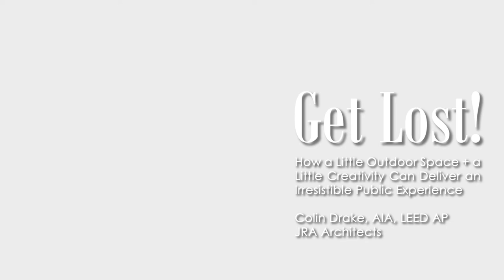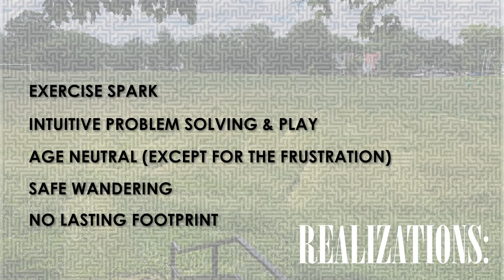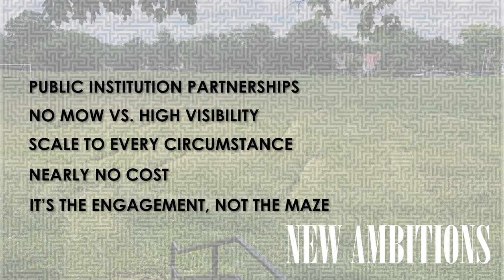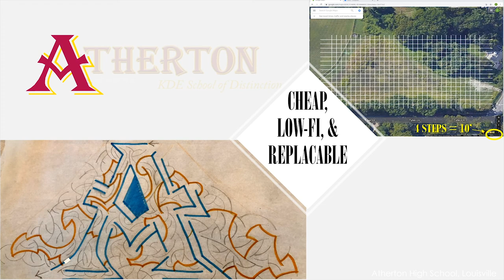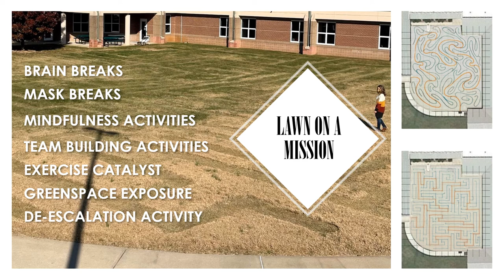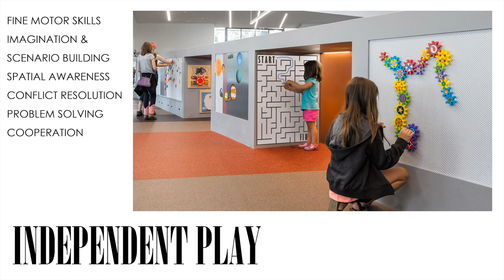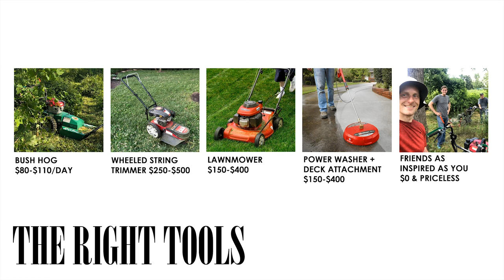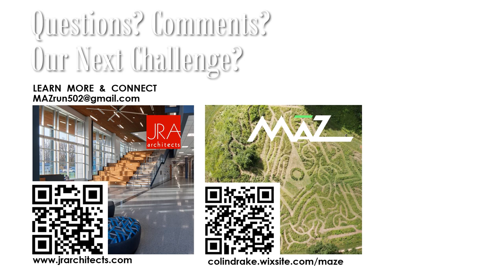2021 Kentucky School Boards Association Presentation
This is what the MĀZ project is all about, from the back story to the methodology, to our next ambitions.  This is not a business, and we're not here to make money with this project.  We're simply trying to find ways to connect people to their environments, and to one another.